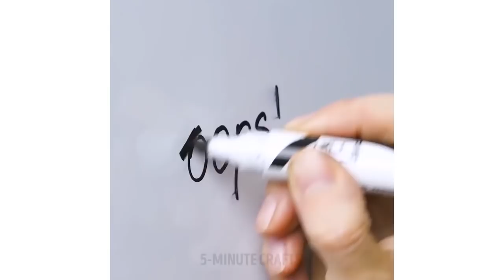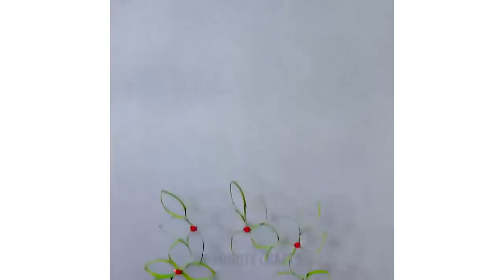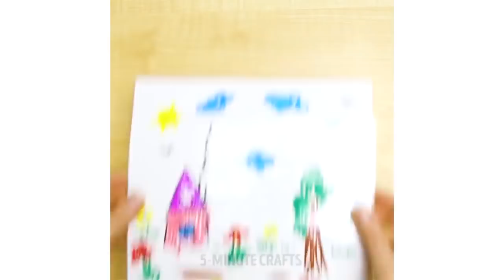35 TIPS ÉPICOS PARA NIÑOS